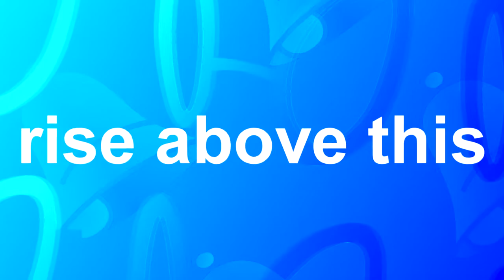[16 Song Mashup] TheBellKeeper - Misogynist Love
Samples, in order introduced:

Daydream - Gunter Kallmann Choir
00:00 - 01:06

Kiss - I Was Made For Lovin You
00:00 - 00:09 and 01:06 - 01:24

The Cardigans - Lovefool
00:03 - 00:09 and 01:32 - 01:40

Maulwurf - Schrotflinteparty
00:09 - 01:04

NegaRen - NBD
00:09 - 00:28 , 00:33 - 00:38 and 01:35 - 01:43

Mark Ronson feat. Bruno Mars - Uptown Funk
00:28 - 00:45

Public Enemy - Harder Than You Think
00:28 - 00:33 and 01:25 - 01:34

Rihanna - S&M
00:38 - 00:41 and 01:43

Sweet Trip - Air Supply
00:38 - 00:47 and 00:57 - 01:06

Eminem - Shake That ft. Nate Dogg
00:46 - 01:05 , 01:24 - 01:29 and 01:44 - 01:53

Gwen Stefani - Baby Don't Lie
00:47 - 01:44

Mahna Mackay - Daydream
00:47 - 01:05

Led Zeppelin - When The Levee Breaks
01:16 - 01:25 , 01:35 - 01:57

Trey Songz - Na Na
01:30 - 01:31

IV The Fourth - Let's Get Fucked Up (Hardcore Edit)
01:35 - 01:54

Pete Schofield And The Canadians - The Night The Lights Went Out In Georgia
01:44 - 01:56

Total sample count: 16